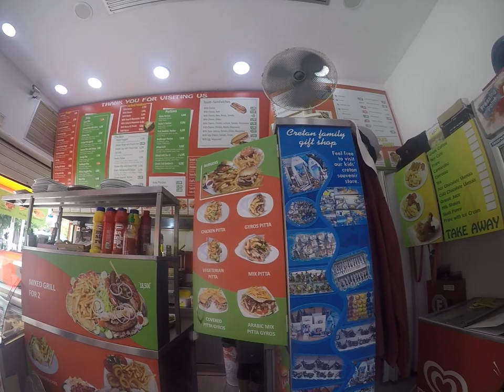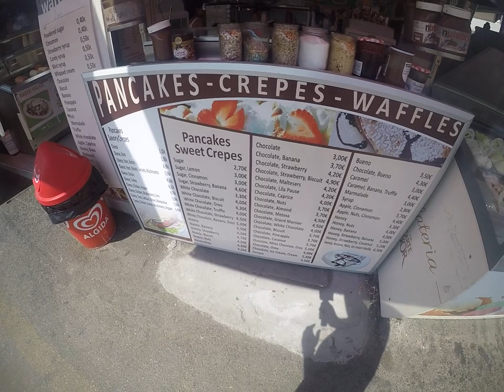crete stalis Marios 2019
Marios crepe shop in stalis and the best gyros ever